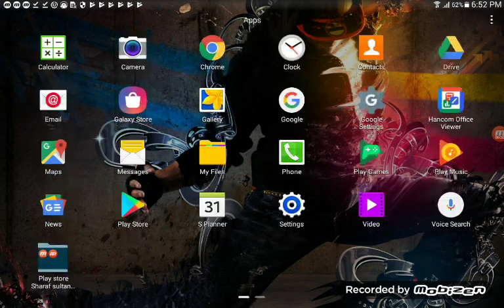Scoring a goal in the last minute